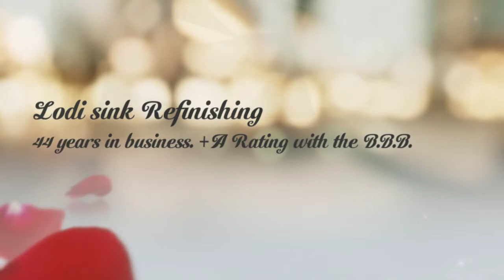Lodi sink refinishing